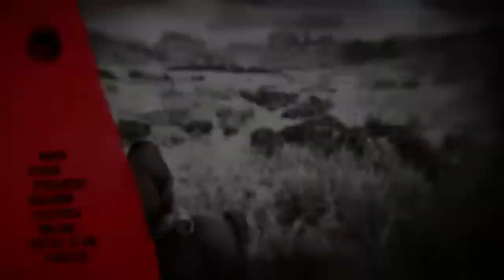Red Dead Redemption 2 -Destiny is all